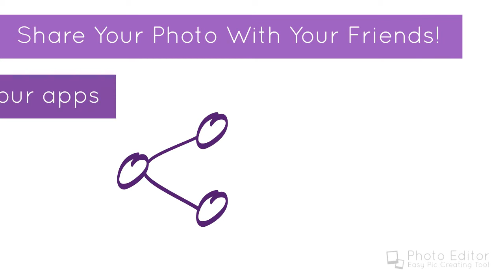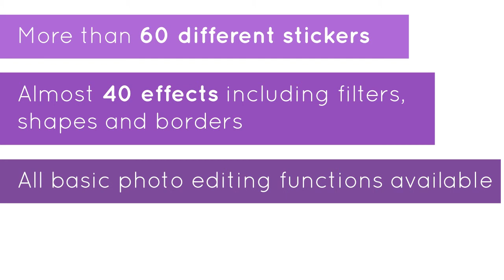Photo Editor-Easy Pic Creating Tool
Photo Editor is an easy pic creating tool enabling you not only improve your photo quality, but also beautify your pics. This user-friendly tool lets you edit both pictures from your disk, from gallery and just-taken photos.

Photo Editor is the comprehensive tool which was fitted up with many different useful functions. With Photo Editor-Easy Pic Creating Tool you’ll be able to use photo filtres, overlay frame onto base pic, resize a photo, cut a photo, rotate a pic, flip your photo, edit its saturation or sharpness, and many many more.

Main features of the Photo Editor-Easy Pic Creating Tool:

Basic pictures editing functions:
•  rotate or straighten your photo
•  flip your pic
•  resize a pic
•  crop a photo

Photo effects and photo frames:
•  big database of different patterns of frames
•  multicolored frames adequate for your photos
•  vintage and retro effects
•  hitting filtres for your pics
•  adjusting brightness, contrast, color temperature and saturation
•  conforming sharpness and blur
•  adding text

As easy as pie! Choose photo from your disk and gallery or take a photo. Use different buttons to edit your pictures. All functions of the Photo Editor are easily editable. You can save all edited images on your disk and always return to them, and you’ll be able share them too.